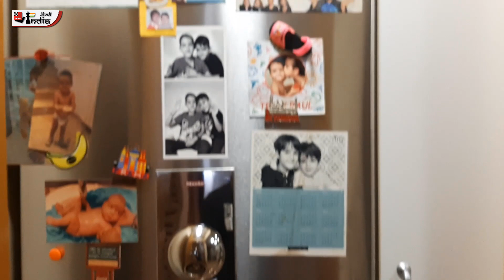A Perfect Home ! Barcelona Diary !